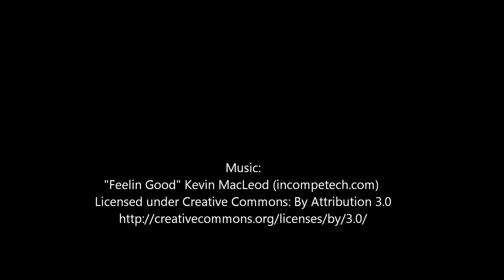014 Nursing School: Mid Semester Check-In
I filmed this during my spring break, but ran out of free time before I could edit it. I was going to not publish it at all, but there's a couple of pretty good study tips in here. So here is my mid-semester check-in a couple months after the fact. Sorry for the delay!